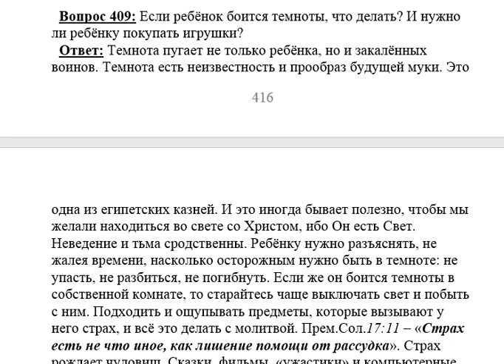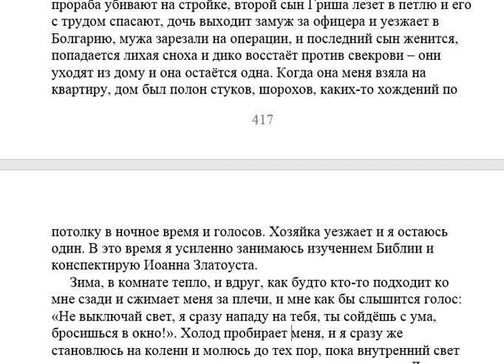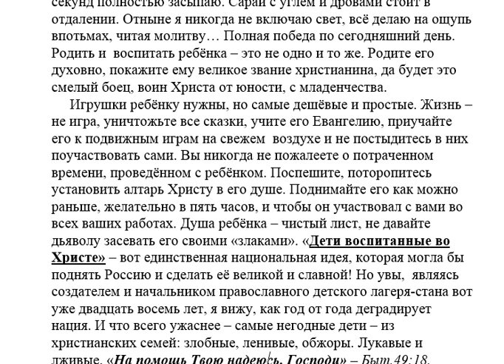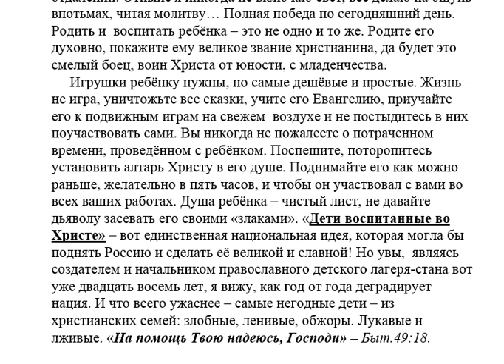409. Если ребенок боится темноты и нужны ли ему игрушки?